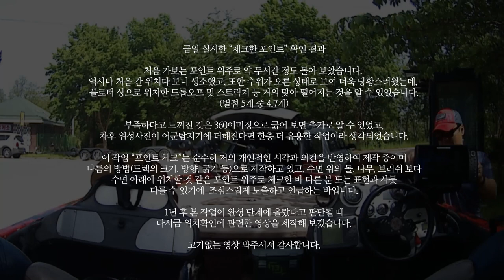[bite WASSEO] 포인트 체크작업 계속해도 될까? 안동호 실제 포인트와 비교 확인하는 날 / 35% 완성률에서 별점 4.7개, 느낌와써!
본 영상은 안동호 포인트 체크하는 1년 프로젝트 중 35% 정도의 완성률을 어군탐지기에 넣고 살제 필드에서의 포인트 위치와 맞는지 비교 확인해 보는 조행이였습니다. 엄격히 말하면 조행은 아니지만 낚시를 병행했습니다. 다만, 배스랜딩 영상은 없습니다. 기대하셨다면 빠른패쓰 하셔도 무방합니다. 1년 후 이 프로젝트의 완성도가 만족스러울 때 실제 포인트 위치와 프롤터 상의 위치가 어느정도 맞는지에 관련해 영상을 만들어 보겠습니다. 감사합니다.